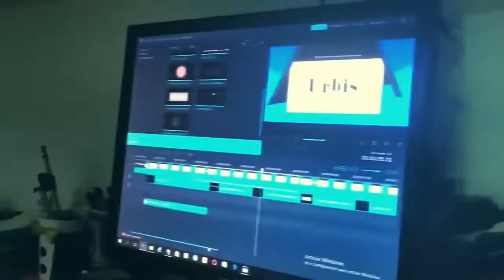Perfil Aduanero en la Radio: Facilitación de las Exportaciones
En este Programa tuvimos como invitada a Emilia Peraza quien es Directora de Operaciones de Taurel. Consejero Permanente de Consecomercio. Ex Presidente de Asocav, Ex Presidente de Cavecol. Directora de Avex.

Conversamos sobre Facilitación de las Exportaciones tuvimos una participación especial desde el Perú a Javier Gustavo Oyarse, que nos comentó su experiencia desde su país.